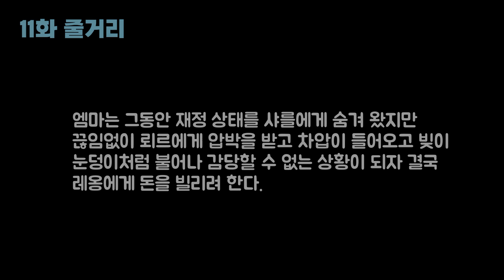보바리 부인12｜파국을 향해 치닫다｜프랑스 사실주의 문학의 효시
[타임 라인]
00:00:06 11화 줄거리
00:00:38 제3부 7
00:26:04 제3부 8

작  품 : 보바리 부인
저  자 : 귀스타프 플로베르
역  자 : 김남제
출판사 : 홍신문화사

절판 도서를 낭독하였습니다.